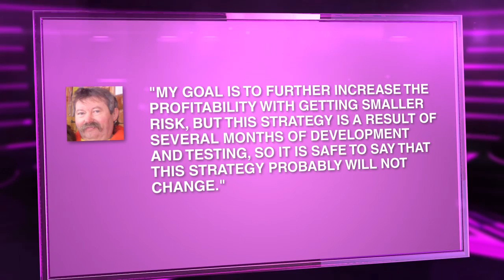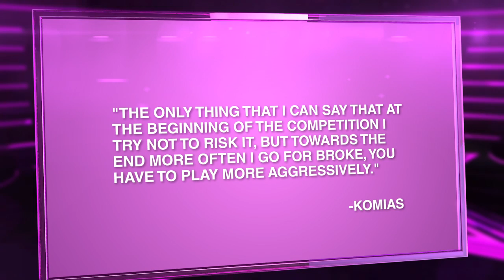Stars de la communauté № 46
Jetons un coup d'oeil au gagnant du concours des options binaires.